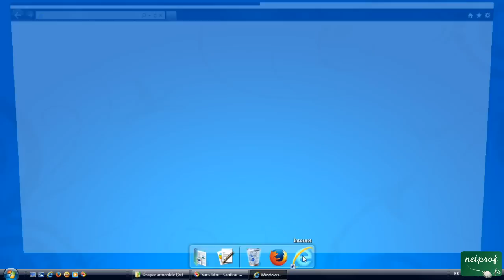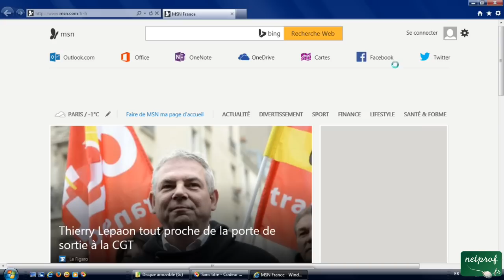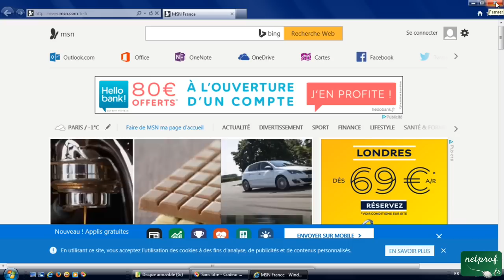1 - Ouvrir internet explorer